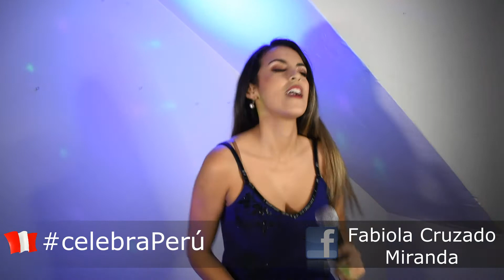Feliz 28 de Julio! Celebra Perú con Fabiola Cruzado Miranda II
CelebraPerú Del 20 al 28 de Julio🎉
Los invitamos a disfrutar la rica música peruana por fiestas patrias a partir de las 9:00pm 🎼🎙🎤🎹🎧
Sólo debes entrar al sgte enlace para ver la transmisión LIVE y dejar un saludo especial a tus seres queridos en directo. Etiqueta, comparte y disfruta de nuestra gran celebración virtual esta noche.
Conducción/Cantante: Fabiola Cruzado Miranda
Entra aquí para ver la transmisión: